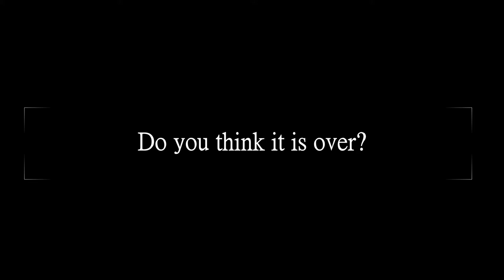Morning Rush Hour - Conspiracy of Sunfish Jones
Song:
Epic Boss Battle - Rafael Krux

Battle Cats vs 20 Sunfishes and 33 Capies !

The battle between Cats and federal government is not over yet...